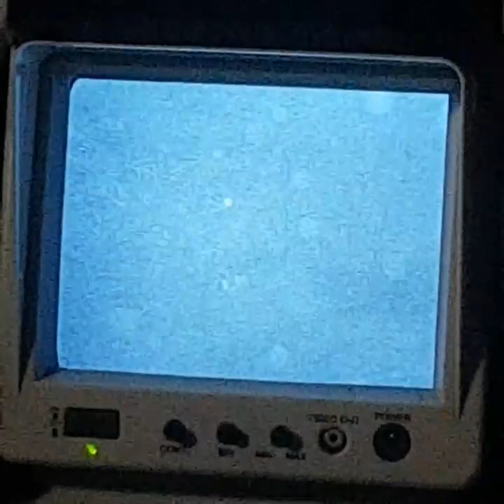Amazing weekend fishing SUPRISING CATCH!!!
If you want to see behind the senses or keep up to date with my adventures check out .My instagram

This video was shot on a gopro and a Samsung Galaxy s7